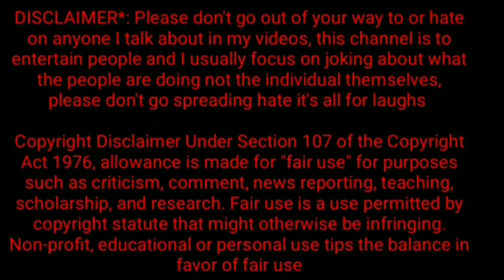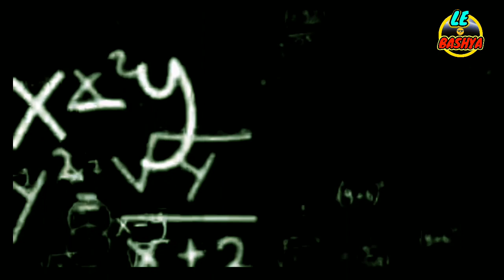Bigg boss Kannada Ott Funny roast || le bashya